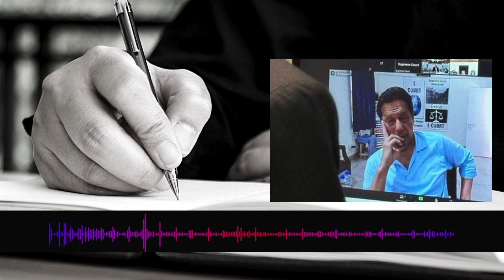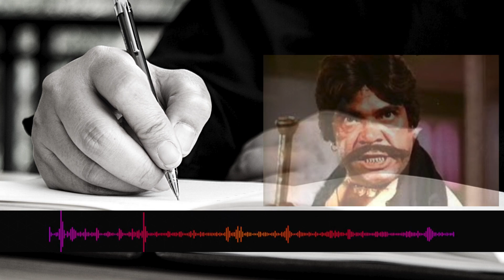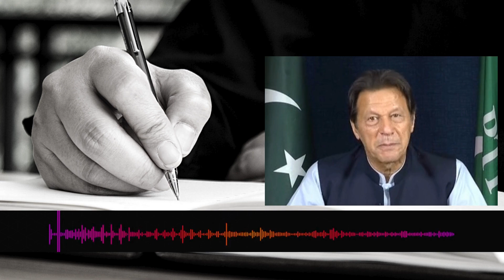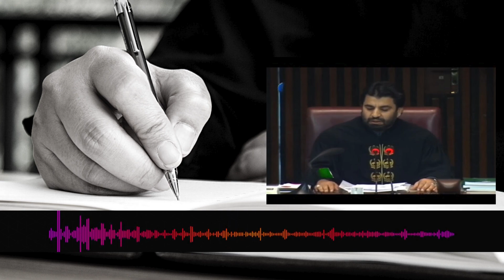Imran Khan Ko Jail Se Nikal Kar Iqtedar Tak Jane Ka Rasta Dena Khatarnak Sabit Hoga?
Muhammad Bilal Ghauri describes Imran Khan as having a fascist mindset and further writes in his column, that political parties cannot be erased like a mistake. They naturally dissolve over time.